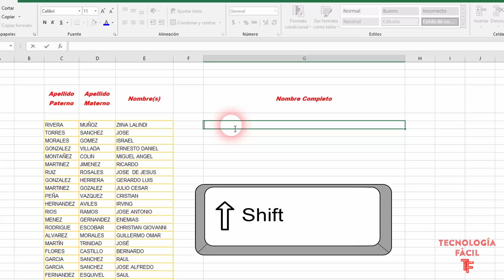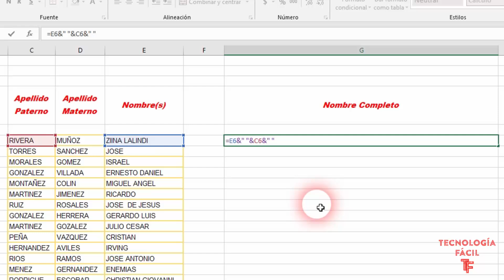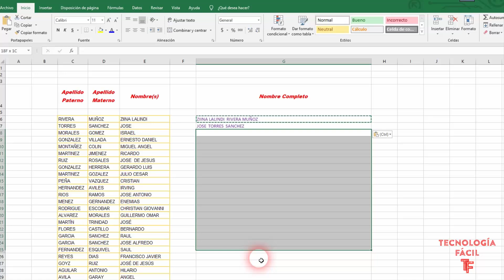Excel 😎Cómo Combinar datos de 2, 3 ó mas Celdas en 1 (Fórmula Rápida)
COMBINAR TEXTO DE DOS O MÁS CELDAS EN UNA CELDA.

Excel para Office 365, para Mac, Excel 2019, Excel 2016
Puede combinar datos de varias celdas en una única celda con el símbolo de y comercial (&)

Combinar datos con el símbolo de y comercial (&)
Seleccione la celda en la que quiere poner los datos combinados.

Escriba = y, a continuación, seleccione la primera celda que desea combinar.
Escriba&y entrecomille un espacio en blanco.
Seleccione la celda siguiente que desea combinar y presione Entrar.
Una fórmula de ejemplo podría ser =A2&" "&B2.